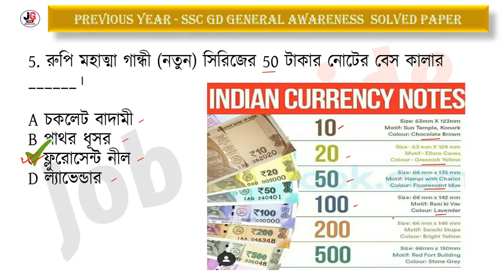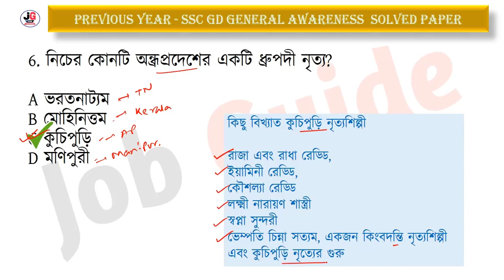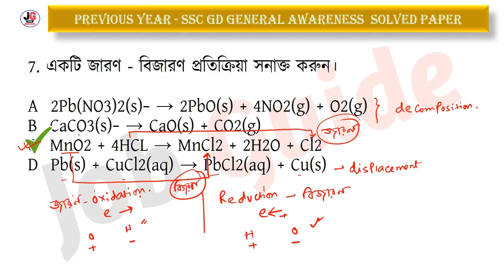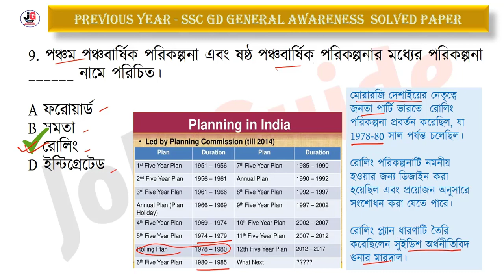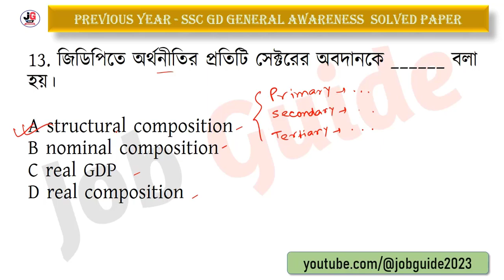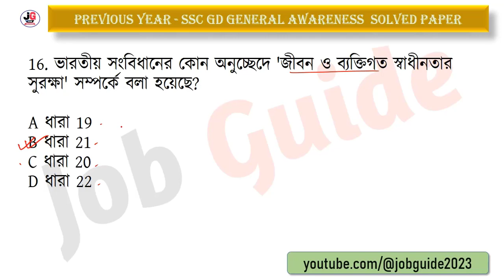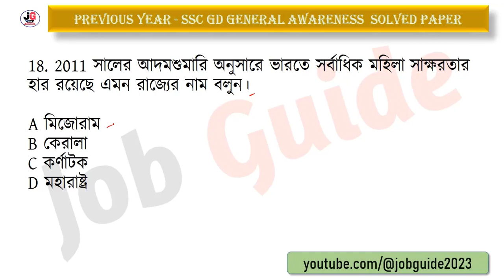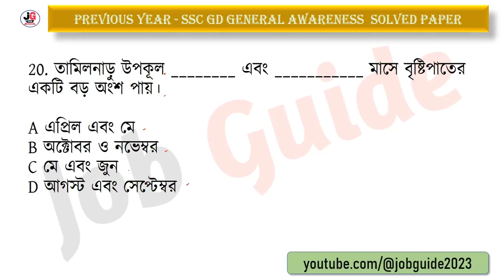SSC GD স্পেশ্যাল জিকে ক্লাস - 27 | বিগত বছরের সমাধান | SSC GD General Awareness PYQs in Bengali